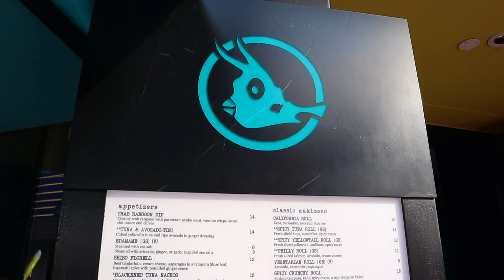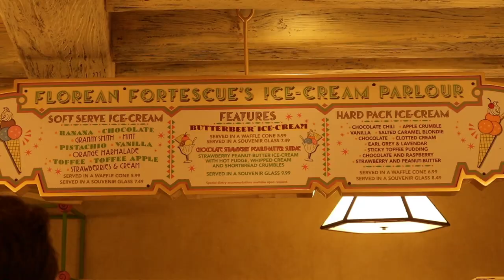Cowfish Dinner at Universal CityWalk | Florean Fortescue's Ice-Cream Parlour in Diagon Alley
Join us for a Date Night at Universal Orlando Resort!

We start with a delicious dinner at Cowfish, located in CityWalk. We tried the All-American Bacon Double Cheeseburgooshi, the Cowfish Bento Box, and the Texas Longhorn burger.

Then, we headed into Diagon Alley at Universal Studios Florida, to grab some delicious dessert at Florean Fortescue's Ice-Cream Parlour. They have such creative flavors!